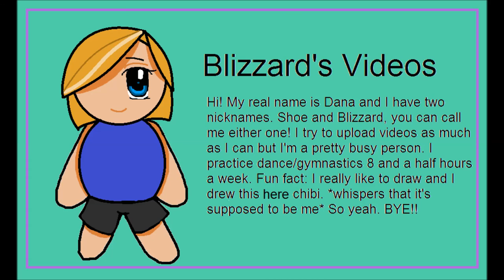Tutorial: Cartwheel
Nothing much to say about this video except it's a tutorial! XD Hope you enjoyed and hope it helped you get your cartwheel.

How old are we? Hippo and Blizzard are 13 and Kiwi is 14

What do you use to film? Blizzard: Nikon  Coolpix L840 and I edit with iMovie (Movie Maker if feeling lazy XD )

Hippo: Sony Camera and iMovie

Kiwi: